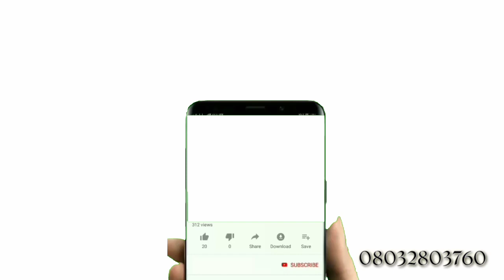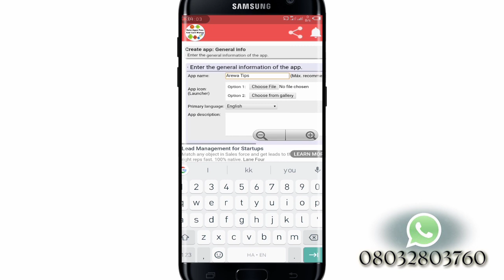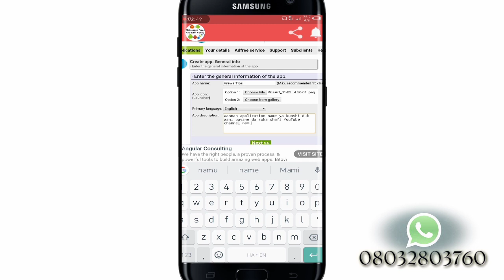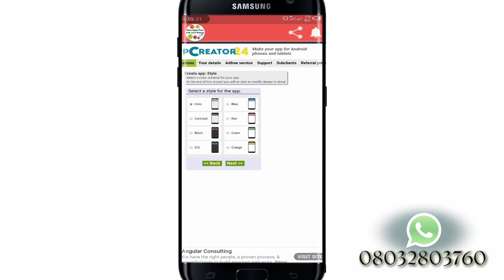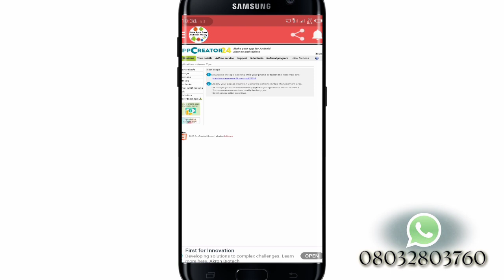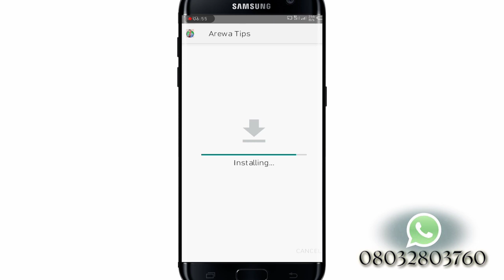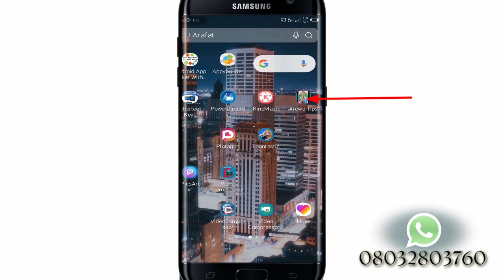Kirkiri application naka a wayarka ta Android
Mungode da ziyarar channel namu